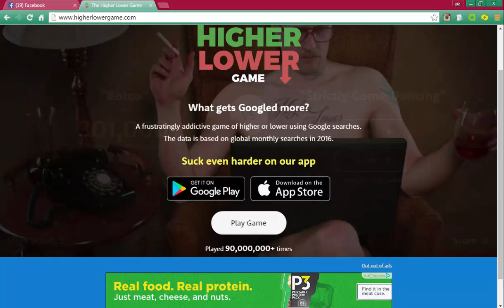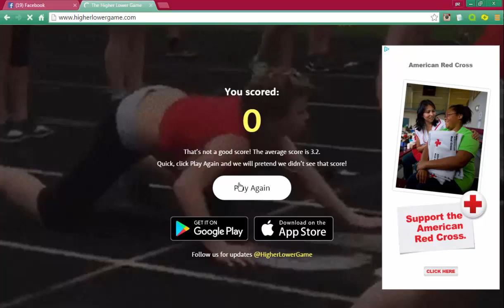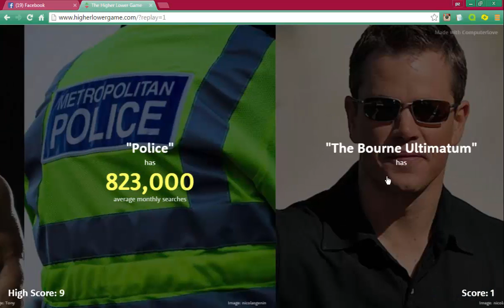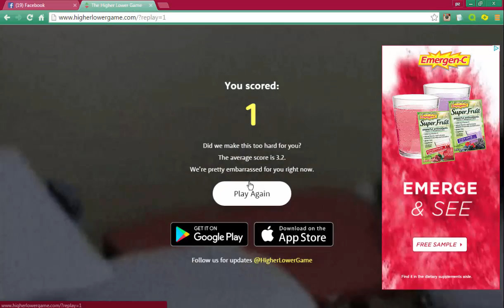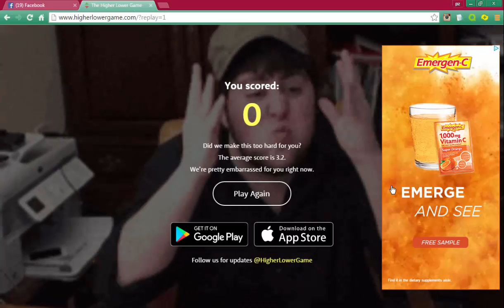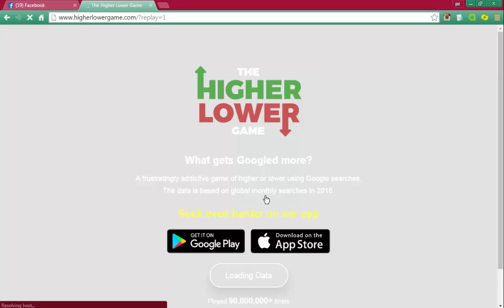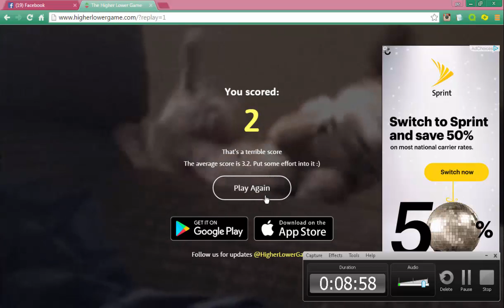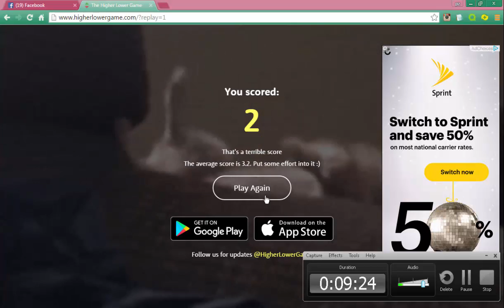Famous asian kid records with me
Hey guys pz_tyre here.Thats right im back with matt wonder i know u guys missed us.Sry for the inconsistency in my post but as you learned in the video me and matt plan to post a lot more in the future so plz stay tuned.Go ahead and hit that like and subscribe button to help me get out my vids daily I love u all and tune in for more entertainment.See ya eould want to be ya.!!